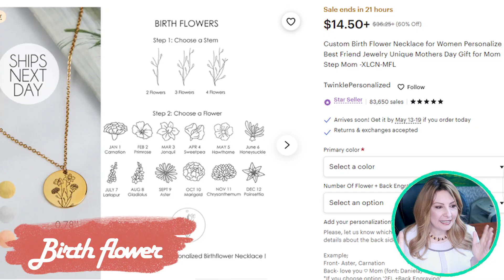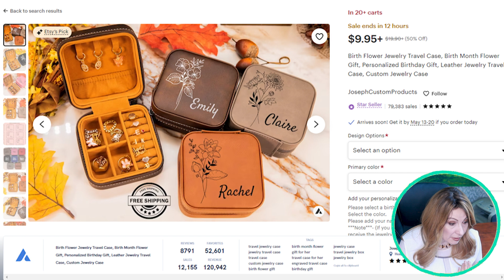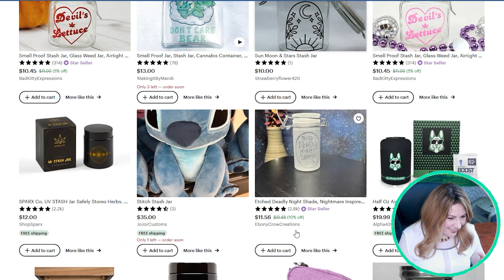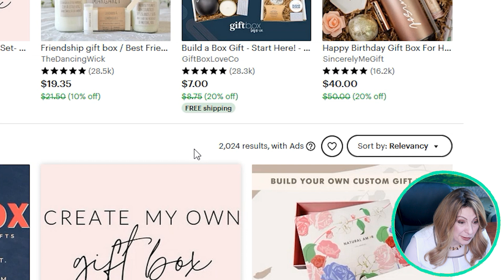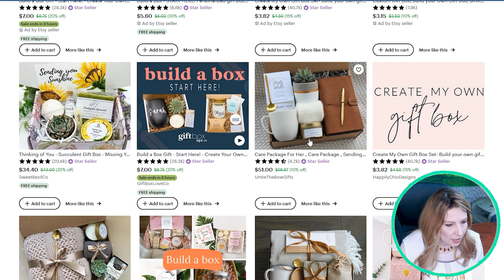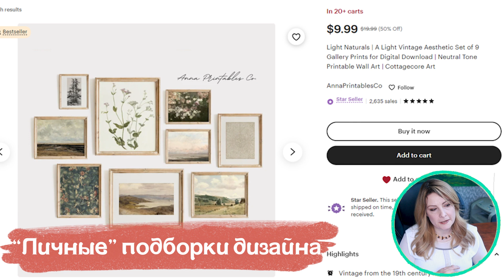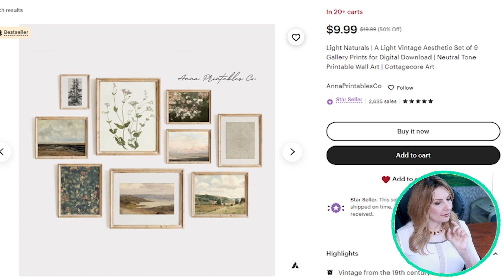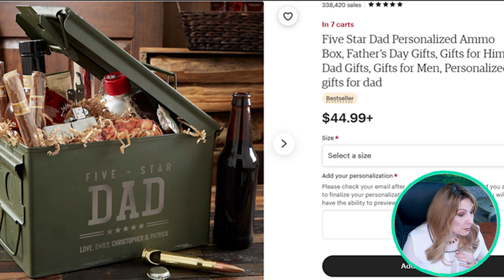Как сделать товары БЕЗ персонализации, но которые ощущаются как индивидуальные.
В этом ролике я разберу ниши товаров в которых нет персонализации, но ини ощущаются покупателем КАК персонализированные/ личные. Такие товары легче производить, хранить и продавать в больших объемах.